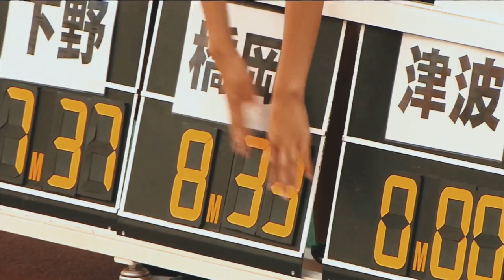橋岡優輝 Yuki Hashioka ➢ サラブレッドジャンパー世界への挑戦 | Japanese Young Jumper 8m32 ‼︎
橋岡 優輝 (はしおか・ゆうき)
1999年1月23日生まれ、埼玉県出身の陸上選手
種目: 走幅跳　大学: 日本大学
身長: 183cm  体重: 76kg
自己ベスト: 8m32 (+1.6)

　現在、日本選手権 男子走幅跳では3連覇中の橋岡。U20世界選手権やユニバーシアード、アジア選手権などの国際大会も制してきた日本陸上界期待のジャンパーだ。
　2019年8月17日 福井県で行われたアスリートナイトゲームズイン福井では8m32のビッグジャンプ。コーチである前日本記録保持者 森長正樹氏の記録(8m25)を27年振りに更新。喜びも束の間、その数分後に城山に記録を更新されてしまうが、8m32の跳躍自体には満足のいく様子はなかった。橋岡はまだまだ底知れない才能を秘めている。
　父の利行さんは棒高跳の前日本記録保持者(5m55)で、日本選手権 7連覇。母の直美さんは 三種競技Bで全中優勝。100mHではインターハイ3連覇の金字塔を打ち立てた。正に、サラブレッドだ。また、Jリーグ浦和レッズ所属の橋岡大樹は優輝の従兄弟である。
　夢の8m50越え、そして東京五輪でのメダル獲得。橋岡優輝の挑戦は始まったばかり。

　それにしても彼は………  イケメンだ。

曲
Destiny - NEFFEX